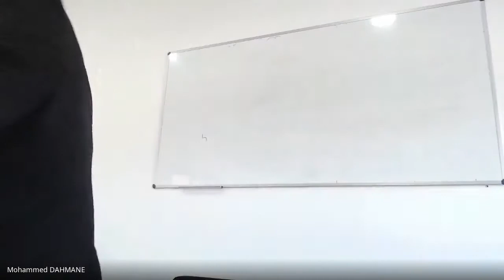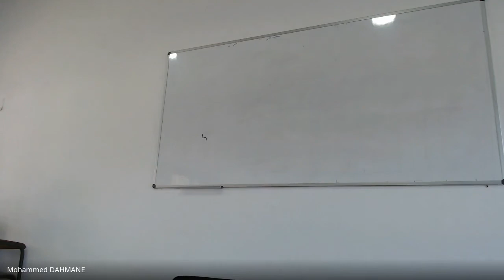المحاضرة الاولى الانتروبولوجية الاجتماعية الدكتور دحمان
المحاضرة الرابعة المناهج الكمية الدكتور عمر حمداش